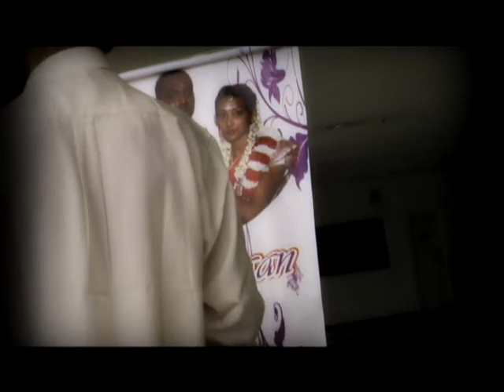Malaysian Indian wedding video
Indian wedding videographer 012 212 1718